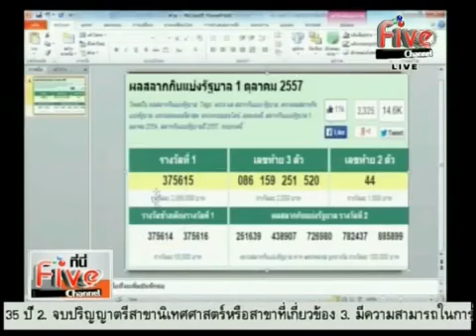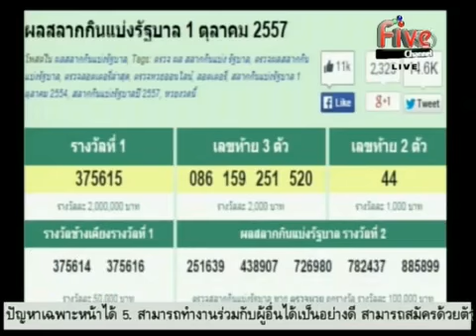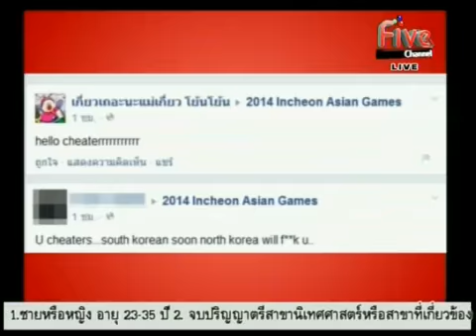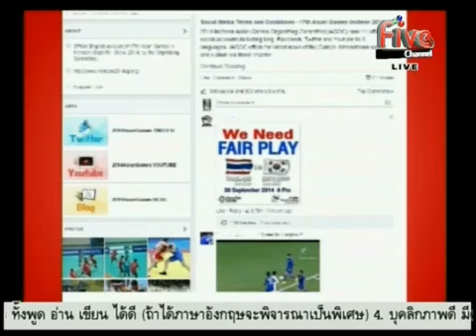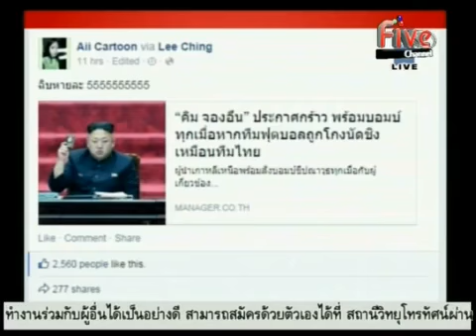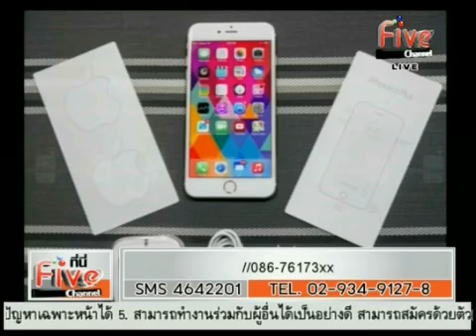อนุสรณ์ เอี่ยมสะอาด ที่นี่ Five Channel 1 10 57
รายการ ที่นี่ Five Channel  กับ อนุสรณ์ เอี่ยมสะอาด ประจำวันพุธ ที่ 1 ตุลาคม 2557 ทางช่อง Five Channel (MV5 เดิม)